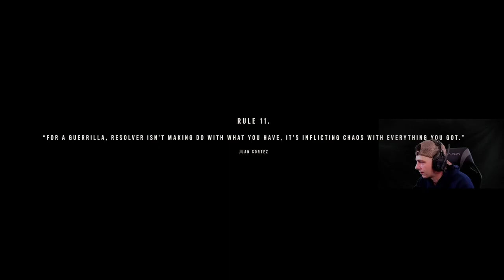FAR CRY 6 Walkthrough Gameplay Part 3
Check out my Far Cry 6 Walkthrough Part 1 and until the game ending will include the full Far Cry 6 Playthrough / Let's Play. Far Cry 6 released on October 7, 2021 for PS5, PS4, Xbox Series X, Nintendo Switch, PC, and more! This Far Cry 6 Gameplay is recorded in 1440p HD.

The game is set on Yara, a fictional Caribbean island ruled as a dictatorship by "El Presidente" Antón Castillo (portrayed by Giancarlo Esposito), who is raising his son Diego (Anthony Gonzalez) to follow in his rule. The player takes the role of guerilla fighter Dani Rojas, attempting to topple Castillo and his regime.

Developer: Ubisoft Toronto
Publisher: Ubisoft
Platform: PS5, PC, Xbox Series X/S, PS4, Xbox One, Amazon Luna, Stadia
Release Date: October 7, 2021

Also please be sure to comment, and like the video.